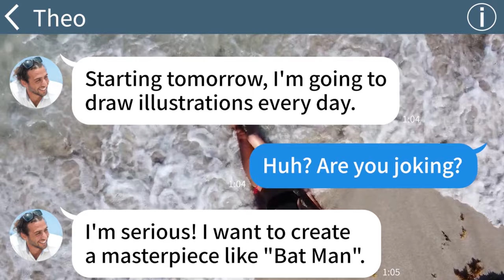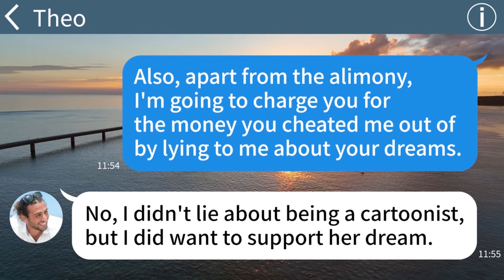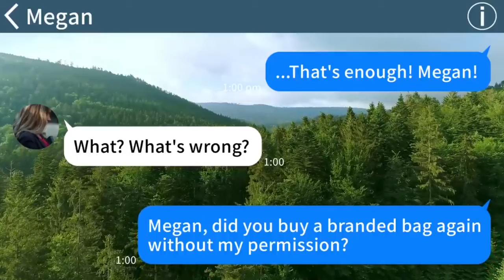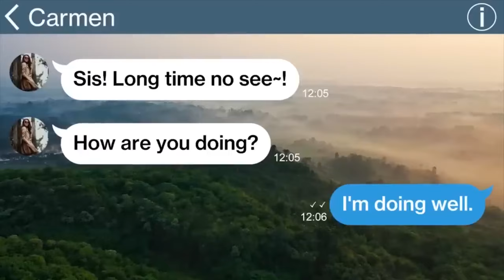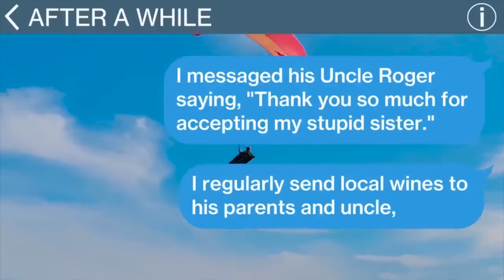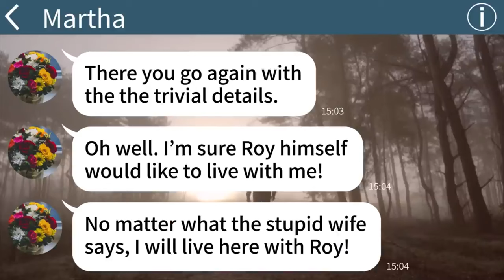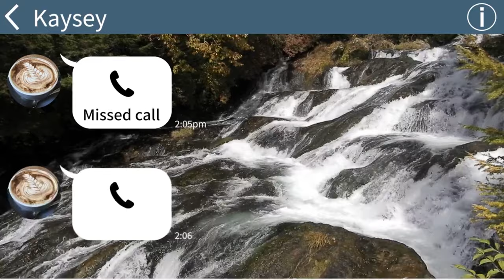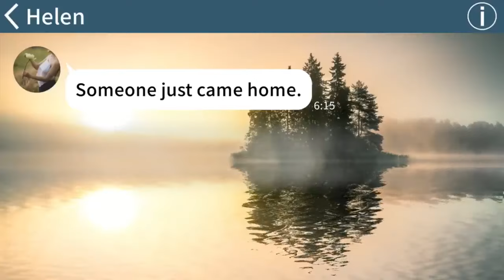【Apple omnibus】My unemployed husband demanded on tons of money to make a room for cheating. Look...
【Apple omnibus】▼Chapter▼
00:00 My unemployed husband demanded on tons of money to make a room for cheating. Look at the outcome of this crazy husband!

42:45 My husband and I agreed to divorce, as we divorced on the spot... lol

1:25:34 My MIL came to live with me not knowing her sons' divorce and enjoyed bullying me so I called the police then...

1:48:36 My boyfriend was lying that he was single, even after I found out he's married he still tried to continue our relationship then...

2:09:49 My friend changed her attitude completely which was hilarious when she found out that her ex boyfriend who used to live in a run-down house was actually a very rich guy...